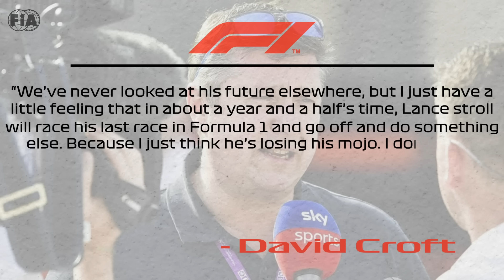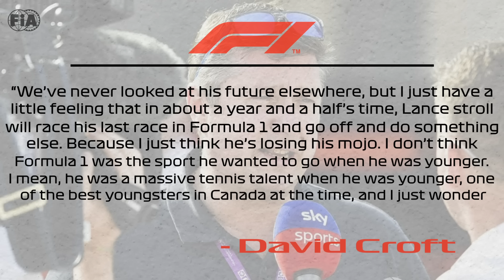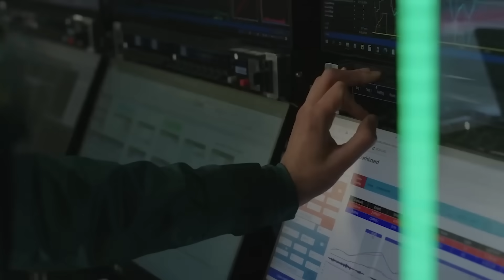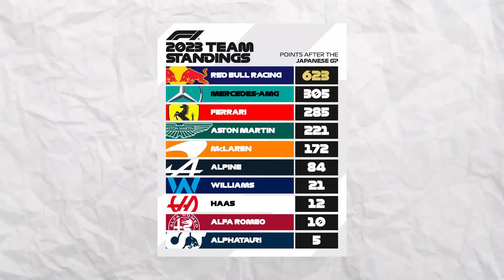TERRIBLE NEWS for Lance Stroll After Lawrence's Statement!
One of the hottest seats in F1 currently belongs to Lance Stroll, and while many fans and experts feel like he is invulnerable due to the fact his father owns the team, Lawrence Stroll has just revealed massive news about Lance’s future. Even though the young Canadian showed some flashes that he could be a great driver, his latest rant in Qatar and the crash in Singapore may be enough for his father to do what he never hoped to—have a serious conversation with his son about his future in the sport. This time, however, it’s not going to be good news for Lance, and the question has finally come to Lawrence’s ears – should he really keep his son on the team, or is it time for another driver after massive moves were made by Aston Martin regarding their sponsorships and engine suppliers?

Chapters
0:00 - Intro
0:44 - Lance Stroll’s 2023 season—so far
3:15 - The reason behind Stroll’s struggles
5:37 - The future of Lance Stroll and a potential sale of Aston Martin

Inspired by Will Lance Stroll ever go away?

Inspired by Lance Stroll's SHOCKING Behaviour (and why it needs to stop)

Inspired by Lance Stroll Drops BOMBSHELL On Aston Martin!